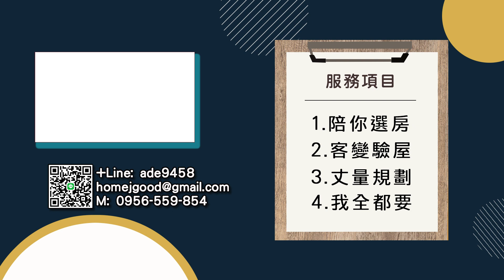【熱搜排行】2023 最猛的玄關來了｜做個玄關要多少錢呢?｜玄關穿堂煞要怎麼擋？｜鞋櫃與外出服要怎麼收納? ｜什麼樣的房屋適合做落塵區呢? ｜系統櫃也可以收納30幾雙鞋 ｜現代室內設計｜空間規劃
2023年最 Top的玄關設計來了
做為家中一進門,第一道風景線.
玄關-要怎麼設計呢?
玄關-除了美觀外還要兼具.收納.擋煞的功能.
今年最流行的6大玄關設計.一次報你知.
一次解決你設計玄關的煩惱
趕快來看.不容錯過喔!

00:00 開頭
00:44 桃園中正路
01:43 韓國
02:29 台中柏克萊
03:26 龜山文化路
04:18 苗栗頭份
04:58 渴望園區
06:02結尾

🌿想了解更多～歡迎與我們聯繫🌿

► 鴻杰設計
 桃園 | 台北｜新北｜新竹｜台中｜苗栗

💡室內裝潢／陪你看房／鴻杰陪你打造每一間房​💡
用最合理的價格，為您打造專屬幸福空間